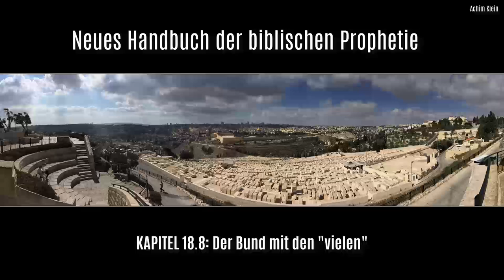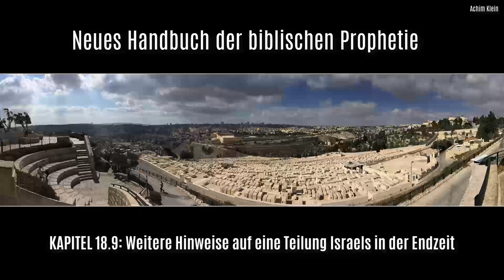HÖRBUCH (Kapitel 18): "Die Teilung Israels" (Autorenlesung)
INHALTSVERZEICHNIS:
00:00:00 Kap. 18:        Die Teilung Israels
00:02:07 Kap. 18.01:   Namen und Bezeichnungen
00:07:20 Kap. 18.02:   Einführung in das Thema
00:26:53 Kap. 18.03:   Eine erste Deutung
00:29:06 Kap. 18.04:   Jesaja 7 (der syro-ephraimitische Krieg)
00:37:39 Kap. 18.05:   Jesaja 7 und Daniel 7
00:48:15 Kap. 18.06:   Die beiden „kleinen Hörner“ in Dan. 7 und Dan. 8
01:09:35 Kap. 18.07:   Das Standbild Daniels – Eisen und Ton
01:24:33 Kap. 18.08:   Der Bund mit den vielen
01:28:21 Kap. 18.09:   Weitere Hinweise auf eine Teilung Israels in der Endzeit
01:39:06 Kap. 18.10:   Die Rom-Theorie in der Literatur